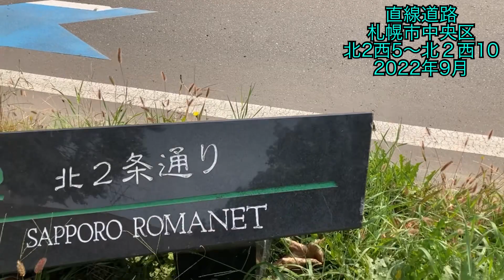直線道路.札幌市中央区北２西5〜北２西10.2022年9月.北海道ジャパン